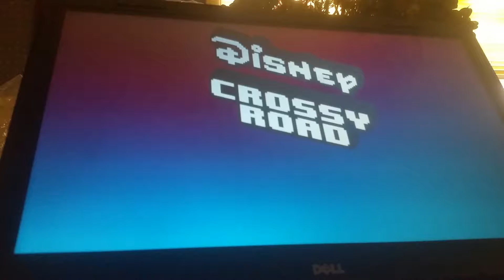Me playing disney games